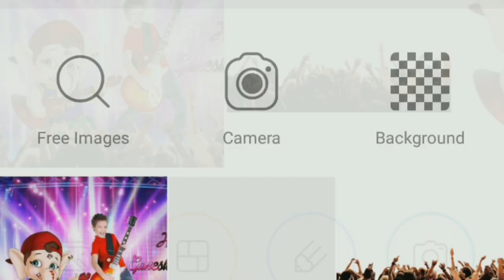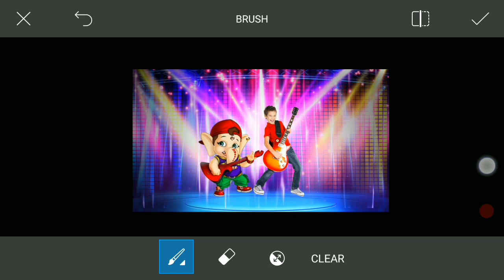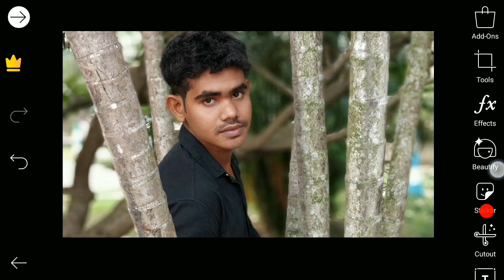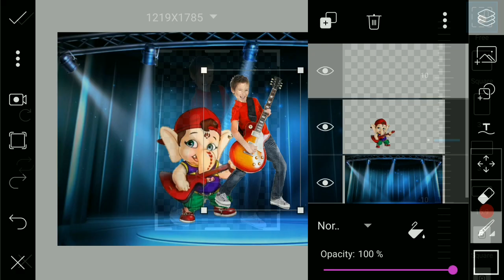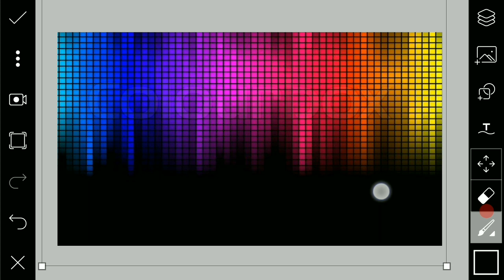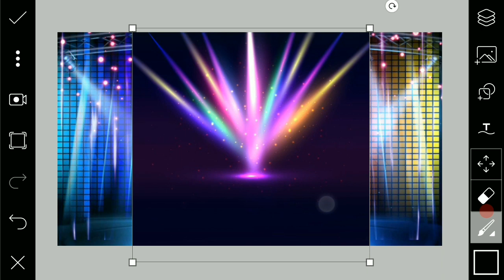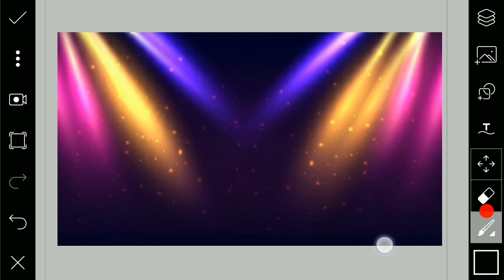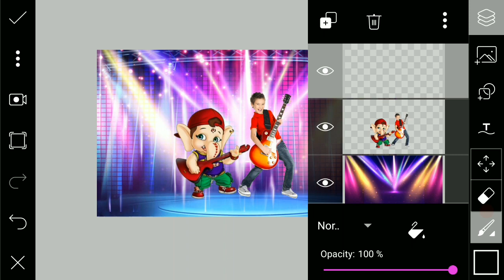Ganesh chaturthi special || Picsart editing || Dunet creations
Whtsapp group-

picsart editing,
picsart best editing,
picsart tutorial,
picsart,
picsart app,
picsart android,
picsart all,
picsart animation,